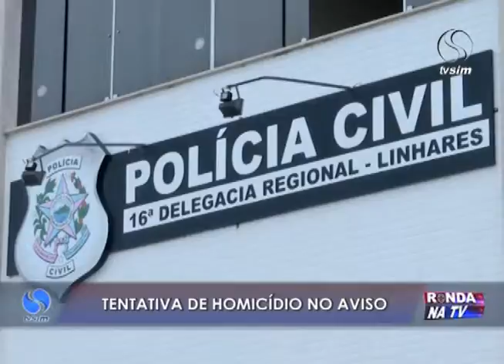Ronda na TV 10 03 2016